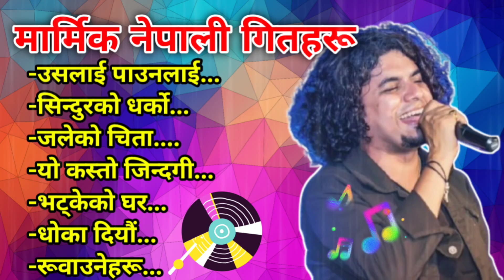मार्मिक नेपाली गितहरू • मन रूवाउने नेपाली गितहरू || Pramod Kharel, Swarupraj Acharya Anju Panta.